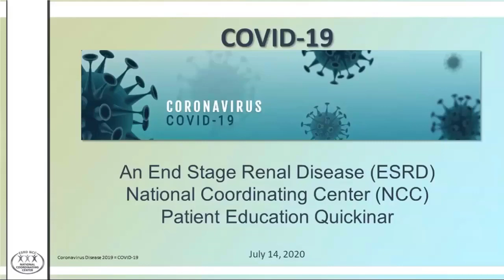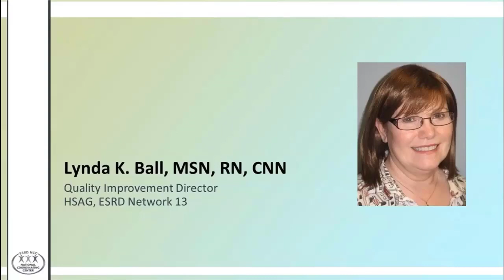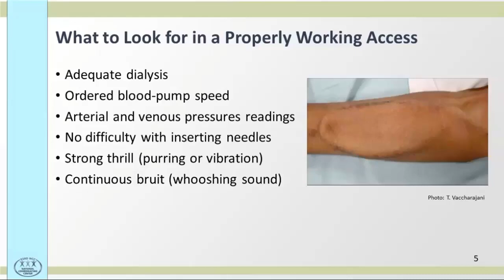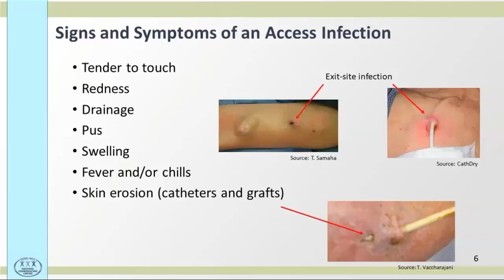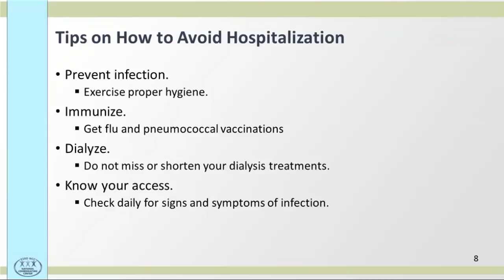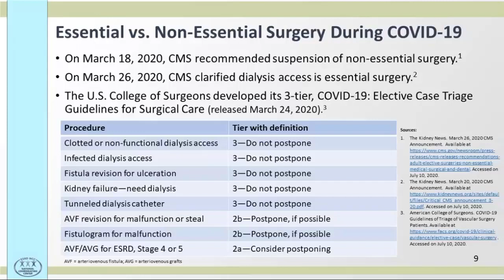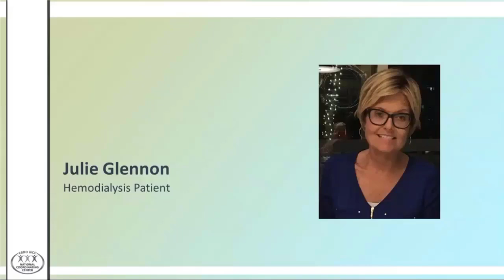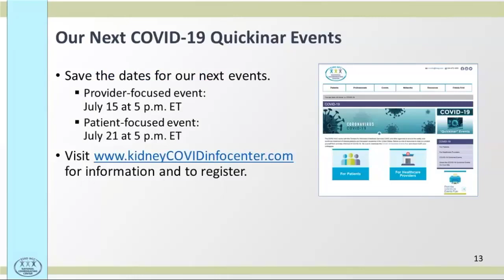Dialysis Access Care During COVID-19 | ESRD NCC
In this 30-minute quickinar, we are joined by Lynda Ball, the Quality Improvement Director for ESRD Network 13.  Lynda discusses tips on how to avoid hospitalizations, demonstrates what to look for to ensure your access is properly functioning, and talks about what to do if you think you have an infection.